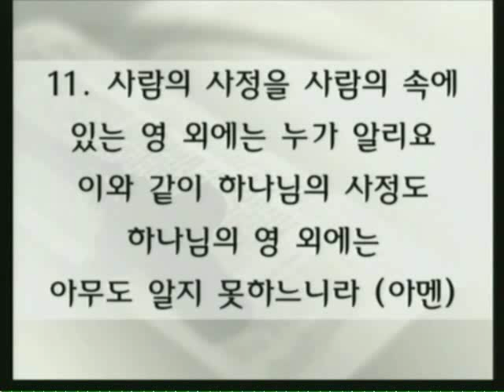성경따라 사는 사람들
이연길 목사 (빛내리교회 원로목사)
고린도전서 2:6-11
2012년 3월 11일